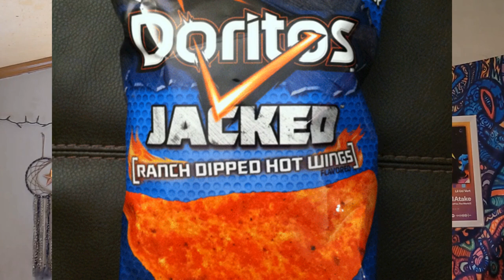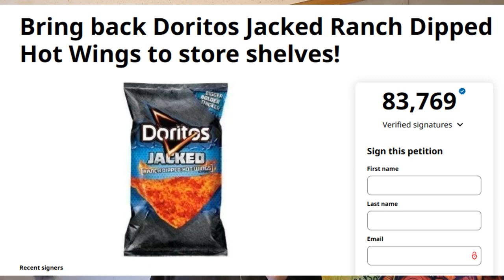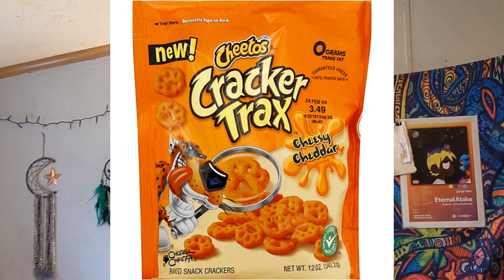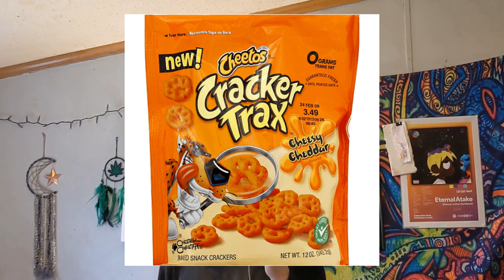4 Discontinued Chips From the 2010's We Want Back!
From Doritos to Lays, today we're Looking Back at 4 discontinued Chip Flavors from the 2010's that we wish we could still get today!
~ GET PUMPED FOR 2025!! FUN THINGS COMING!! ~
⭐ALL SOCIALS BELOW🔥FOLLOW FOR MORE ⭐
BlueSky: @SaskiaWorld
BandLab: @Saskia802
Reverbnation @Saskia802